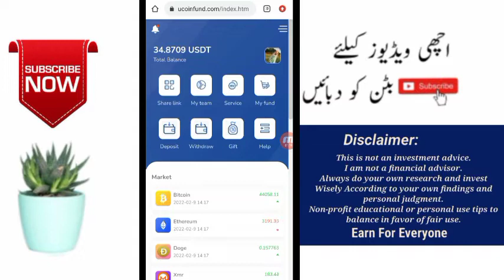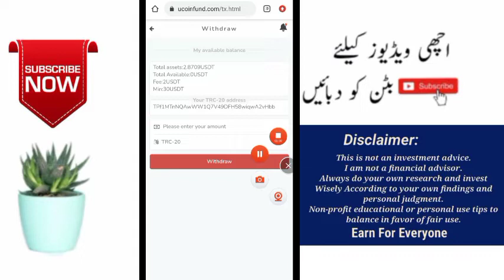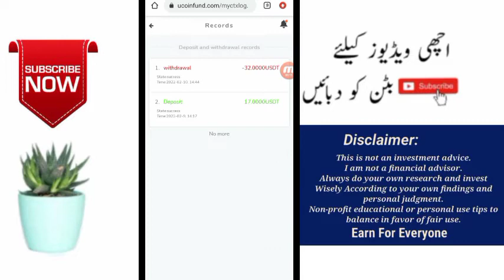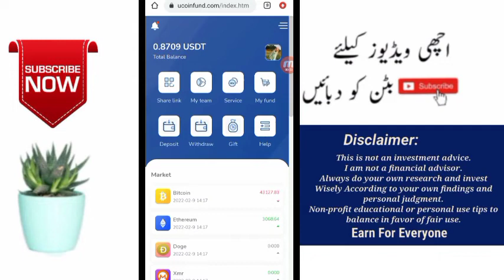Best earning website live withdraw paroof video || 34$ live withdraw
How to join ucoinfund website
How to create account ucoinfund site
How to work ucoinfund
Ucoinfund site pay kam karnay ka traka
Ucoinfund pay withdraw kasay lay
Ucoinfund site live withdraw  paroof
Ucoinfund pay deposit kasay karay
How to deposit ucoinfund
Ucoinfund site pay kam karnay ka tarka
How to earn money without investment
Pakistan may online kam karnay ka tarka
How to invest ucoinfund website
How to recharge ucoinfund site
How to work ucoinfund site
Ucoinfund live withdraw paroof
How to work Ucoinfund website
Live withdraw
Live deposit
Live recharge